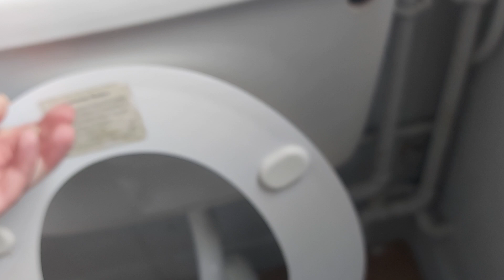AS Magnia/LL Twyfords Classic, PH, Kingswinford (5)